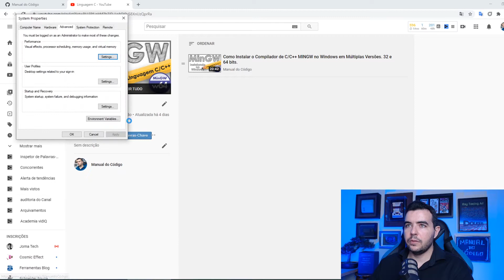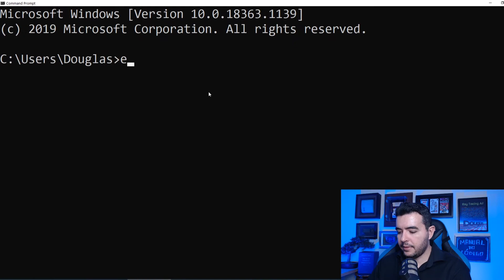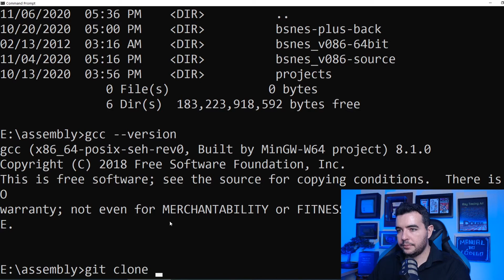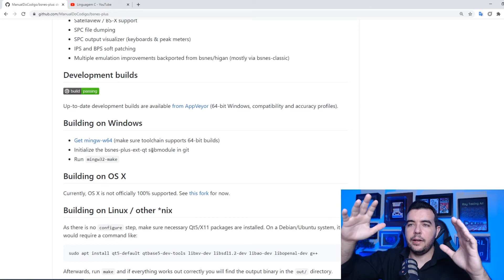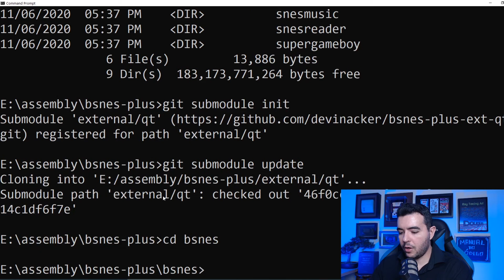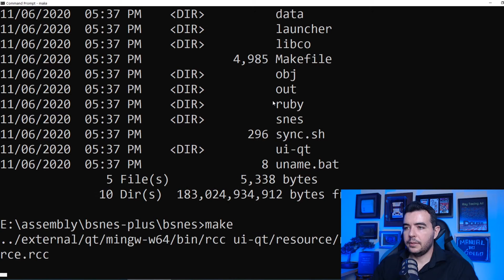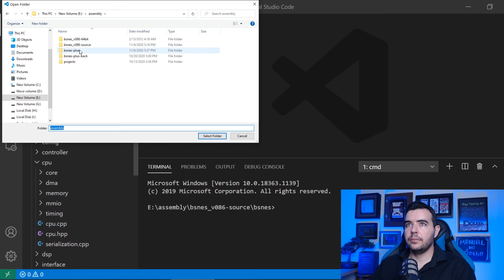Compilando o Debugger Bsnes-Plus.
Esta é a parte 22 do curso de assembly com Snes e Mega Drive. Neste vídeo mostro como compilar o Bsnes-Plus no Windows. Com o código do debugger conseguimos fazer alterações bem mais avançadas para nos ajudar nas seções de debug. Esse vídeo é mais voltado para quem já é mais experiente. Para quem está começando recomendo a usar o pacote já compilado que expliquei nos vídeos passados.